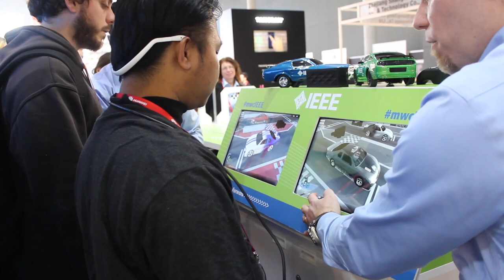MWC2015: Menggerakkan Objek Dengan Emotiv Insight